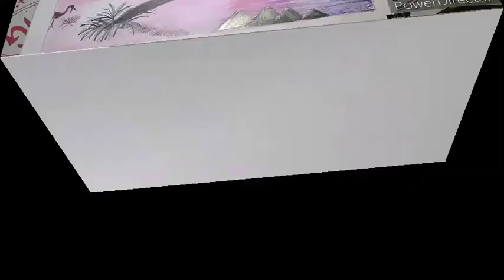How to draw tree scenery drawing